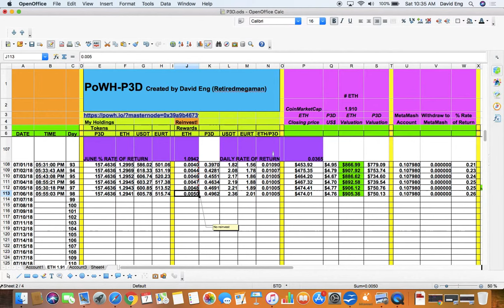PoWH 3D Spreadsheet: My Journey, My Game Play, My Record #14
I, David Eng, aka Retiredmegaman, do not make any guarantee or other promise as to any results that may be obtained from using this content. No one should make any investment decision without first consulting his or her own financial advisor and conducting his or her own research and due diligence. To the maximum extent permitted by law, David Eng, aka Retiredmegaman disclaims any and all liability in the event any information, commentary, analysis, opinions, advice and/or recommendations prove to be inaccurate, incomplete or unreliable, or result in any investment or other losses.
Content contained on or made available through this video is not intended to and does not constitute legal advice or investment advice and no attorney-client relationship is formed. Your use of the information on the video or materials linked from this video is at your own risk.